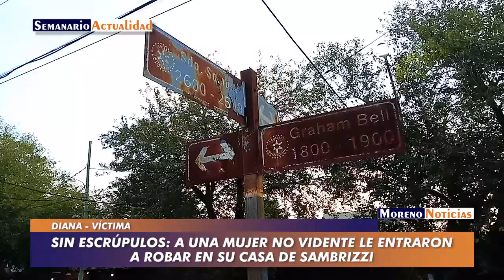Sin escrúpulos: A una mujer no vidente le entraron a robar en su casa de Sambrizzi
La protesta por seguridad de los vecinos de Paso del Rey se realizó durante la tarde del pasado viernes 10 de marzo sobre la calle Graham Bell esquina Quilmes. En el caso de Diana, una vecina no vidente, delincuentes ingresaron al patio de su casa cuando salió. Ocurrió un domingo de diciembre por la mañana. Golpearon brutalmente a su mascota pero no pudieron entrar a la vivienda.